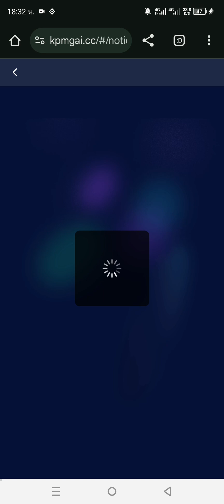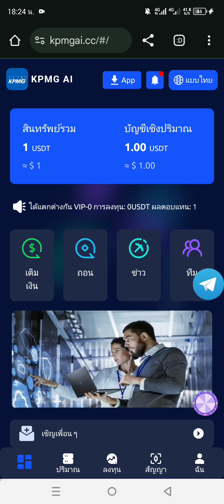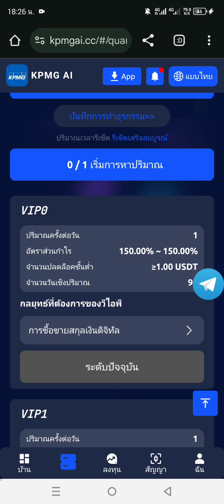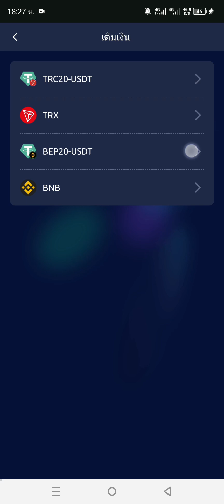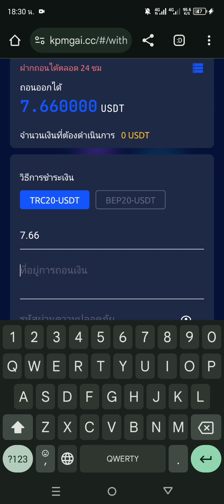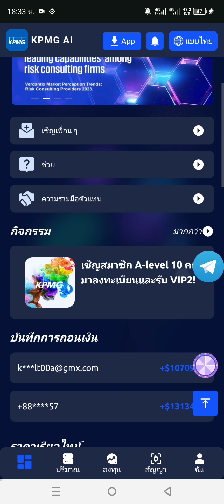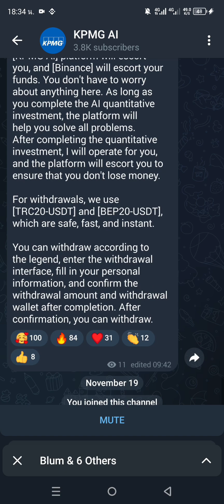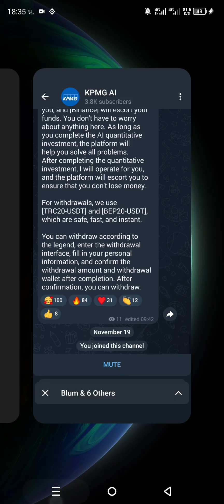แอพทำเงินจากการชึ้อขายโดยอัตโนมัติ, แล้วกดรับกำไรทุกวัน ถอรได้ 100% ลองมาแล้ว || หาเงินออนไลน์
KPMG AI บริษัทข่าวกรองดิจิทัลระดับโลก โครงสร้างการกำกับดูแลกิจการถือเป็นจุดเด่น โดยมีกระบวนการและกลไกการตัดสินใจที่แข็งแกร่ง โครงสร้างนี้เปรียบเสมือนรากฐานที่มั่นคง ซึ่งรับประกันความยืดหยุ่น ประสิทธิภาพ และความสามารถในการทำกำไรของการดำเนินงานของบริษัท และโดดเด่นในฐานะแพลตฟอร์มกลไก AI ที่ดีที่สุดในโลก โดยมุ่งเน้นไปที่ด้านการซื้อขายเชิงปริมาณของ AI และการซื้อขายการลงทุน โดยเปิดช่องทางให้ผู้ใช้รับค่าคอมมิชชั่นอย่างรวดเร็ว อาศัยเทคโนโลยีและอัลกอริธึมขั้นสูง KPMG AI สามารถจับจังหวะการทำธุรกรรมได้อย่างแม่นยำ ประมวลผลข้อมูลจำนวนมหาศาลอย่างมีประสิทธิภาพ และเจริญเติบโตในตลาดการซื้อขายที่เปลี่ยนแปลงตลอดเวลา
รับประกันความปลอดภัยทางการเงินที่ปลอดภัย มั่นคง เชื่อถือได้ และ ต่อเนื่อง

💸VIP ขั้นต่ำ: 11USDT / 55TRX
💸การถอนเงินรายวัน: 1 ครั้ง 1-5 นาทีถึงจะถึง
💸การถอนเงินขั้นต่ำ: 5 USDT

💸ระดับ ลงทุน รายได้รายวัน

🎁รางวัลระดับทีม 3
สมาชิกระดับ 1 14%
สมาชิกระดับ 2 3% ต่อเนื่อง 100%
สมาชิกระดับ 1 1%

🎁เติมเงินทีม รับรางวัล
ทิมเตีม 500 USDT รับ 20 USDT
ทิมเตีม1,200 USDT รับ 65 USDT
ทิมเตีม7,000 USDT รับ 500 USDT
ทิมเตีม 20,000 USDT รับ 1,700 USDT

🎁เชิญสมาชิกระดับ A จำนวน 10 คนมาลงทะเบียน และรับ VIP2 ฟรี

🎁เชิญสมาชิก 1 คนมาอัปเกรดเป็น VIP6 และรับ VIP6 ฟรี

🎁เชิญสมาชิกระดับ A จำนวน 50 USDT ขึ้นไป เข้าร่วมในรูเล็ตนำโชคครั้งเดียว